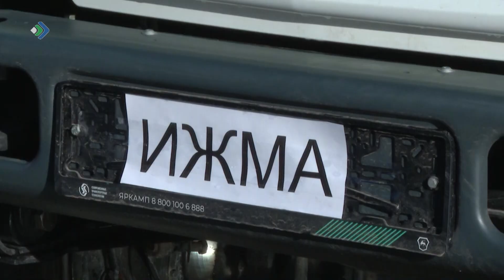Автопарк Ижемского района пополнился новыми автобусами